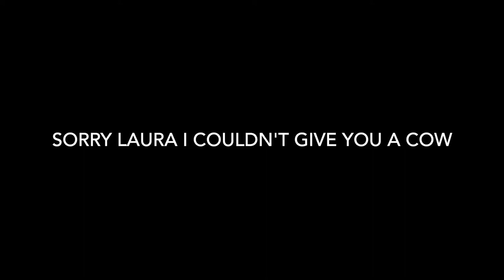I witnessed a scam.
Yo everyone! Welcome to another video, today I witnessed a scam. I gave the person who was scammed a cracked egg, but still it doesn't you can scam.